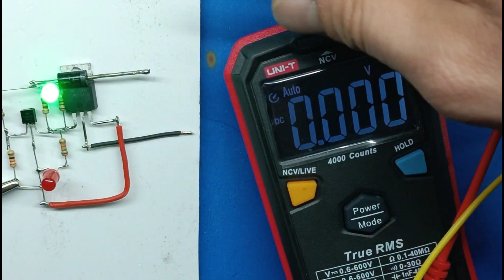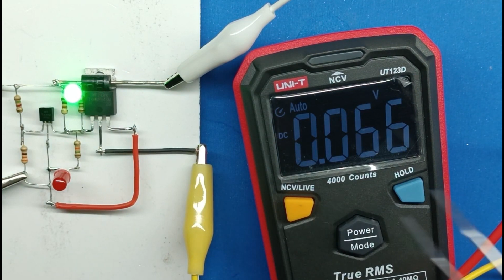12VOLT AKÜ ŞARJ DEVRESİ / AKÜ DEVRESİ NASIL YAPILIR / ARAÇ AKÜSÜ NASIL ŞARJ EDİLİR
🔻 PROJE GENEL BİLGİ 🔻

📝Araç akülerinizi yada motorsiklet akülerinizi özellikle 12Volt akülerin şarj işlemi nasıl olur ve bu devreyi nasıl hazırlayabiliriz sizlere bunu göstermiş oldum. Bu tüm akülerinizi rahat bir şekilde şarj etme işlemi uygulayabilirsiniz.

Daha fazla devre için aşağıda ki siteye giderek ilgili devre ve devre şemalarına ulaşabilirsiniz.

🌈DİĞER ELEKTRONİK PROJELER🌈